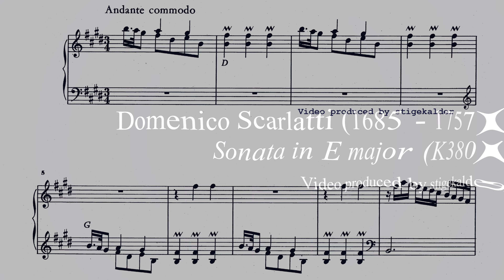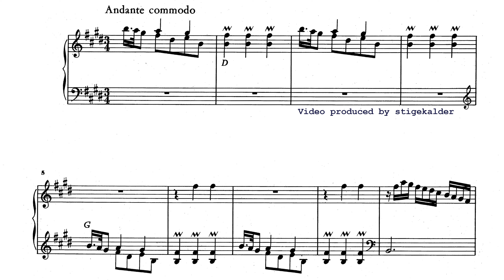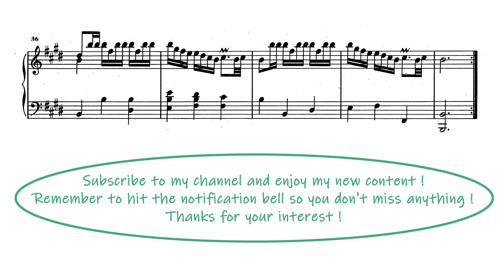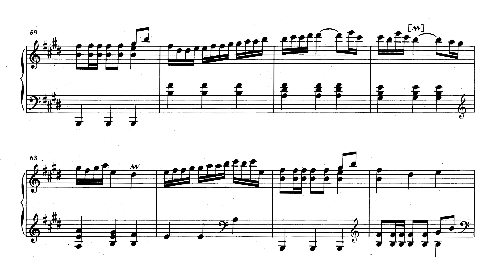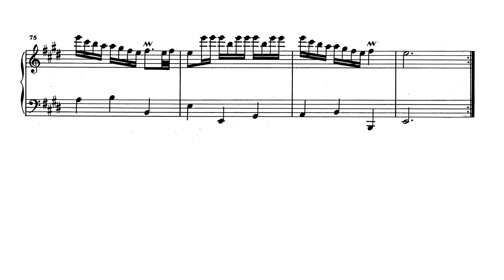Domenico Scarlatti - Sonata in E major K380 (Alexandre Tharaud)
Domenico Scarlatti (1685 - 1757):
SONATA IN E MAJOR (K380/L23)

Alexandre Tharaud (2011)